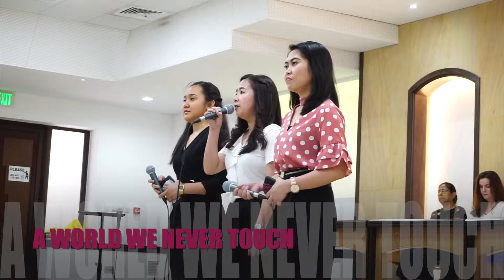A WORLD WE NEVER TOUCH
My first time to sing in Trio ;)
Special song in Dubai Seventh-day Adventist Church.